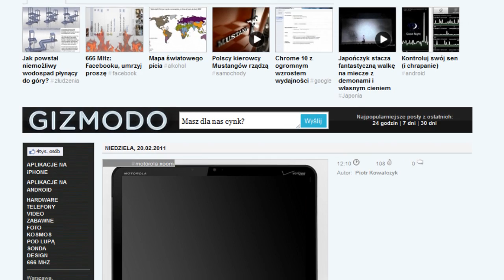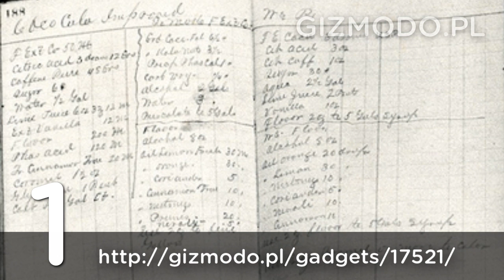Gizmodo.pl: TOP 5 (20.02.2011)